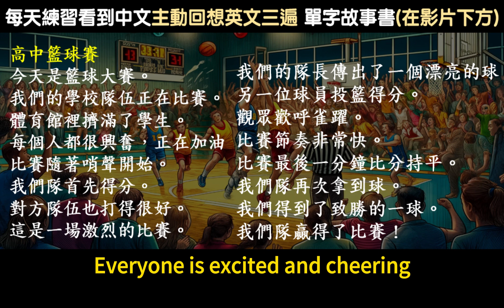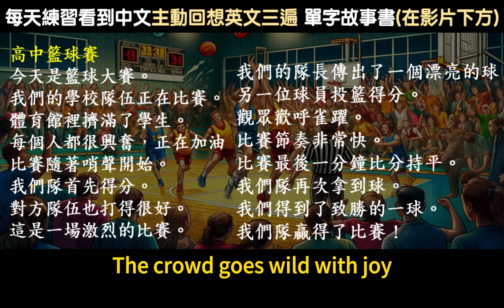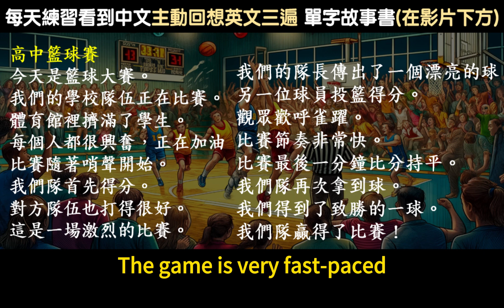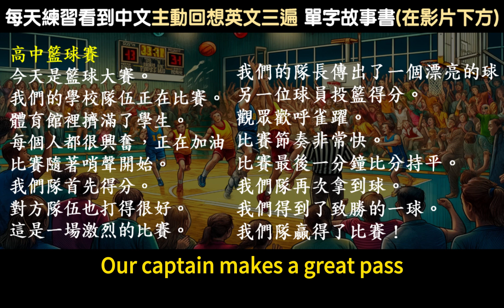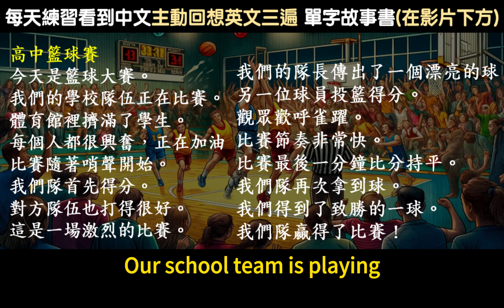高中5000單字故事(一) 02 高中籃球賽 | 英語小天才 高效記憶法 | 學霸都在使用的高效記憶法 | 練習看到中文 主動回想英文 運動英語腦 | 國中英語2000單字故事書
英語小天才 高效記憶法 單字故事書
分享一個許多學霸都在使用的高效記憶法 :
每天練習看到中文，主動回想英文三遍，運動你的英語腦，
既能學好英語，又能鍛鍊大腦，歡迎免費下載